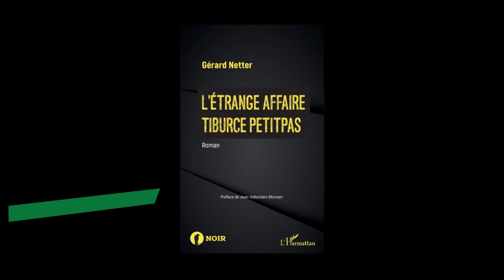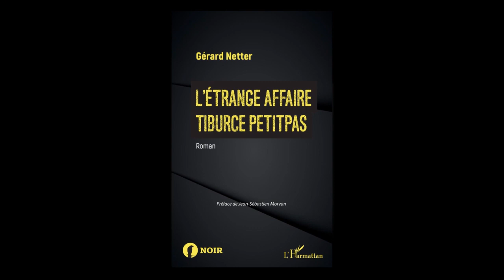[Parole d'auteur] - Gérard Netter - L'Étrange affaire Tiburce Petitpas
Tiburce Petitpas fait un cauchemar étrange. Il se réveille au petit matin et décide, pour se changer les idées, de faire une promenade. Sa femme vient de le quitter. Il réfléchit sur le changement qui va en résulter dans sa vie. Il n’a pas le temps de réfléchir trop. Il se fait agresser par une bande d’adolescents et se retrouve à l’hôpital, puis immobilisé chez lui jambe et nez plâtrés. On lui a dérobé son téléphone, ses papiers et sa carte bancaire. Il apprend alors que son identité a été usurpée deux jours avant son agression et que son compte en banque a été vidé. Puis on s’interroge sur la disparition de sa femme, qui n’est pas apparue chez l’amie où elle avait annoncé trouver refuge.